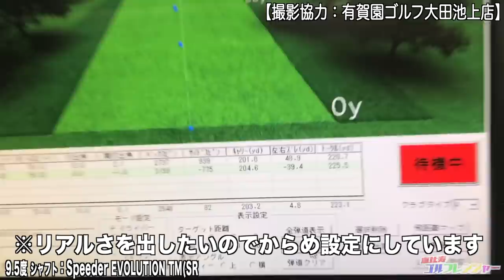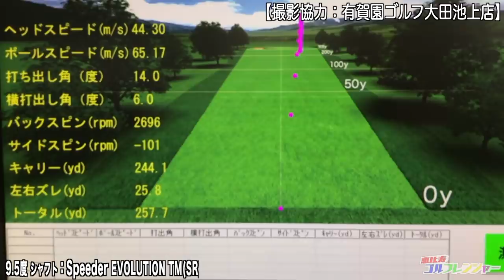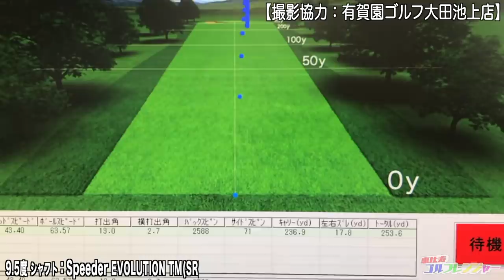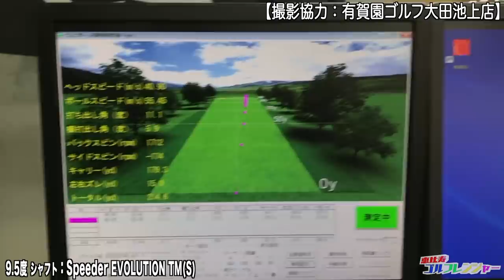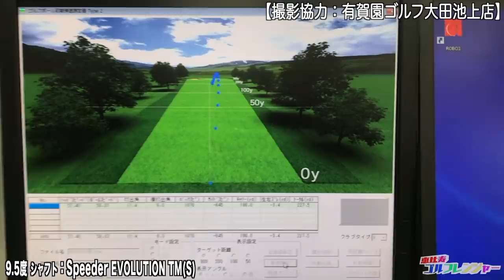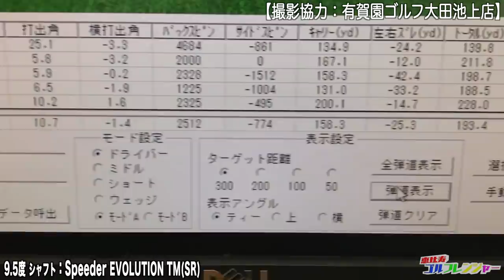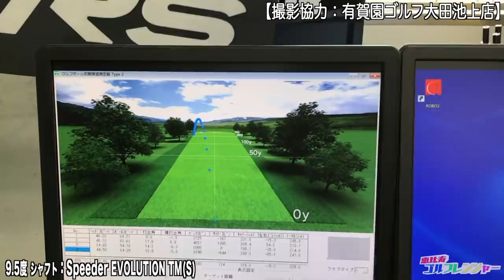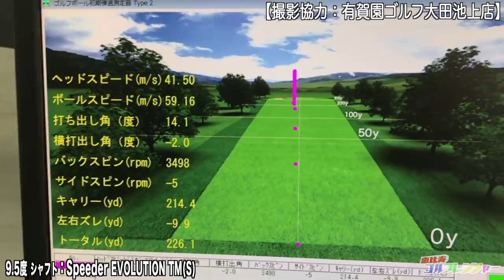試打！テーラーメイド TaylorMade M GLOIRE 新ドライバー!最新クラブを試打 有賀園ゴルフ 大田池上店 【恵比寿ゴルフレンジャー】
---過去動画---
【ラウンド】